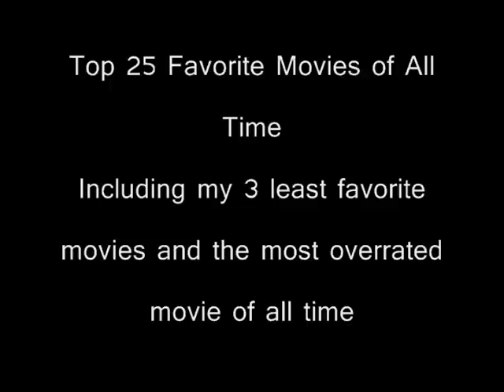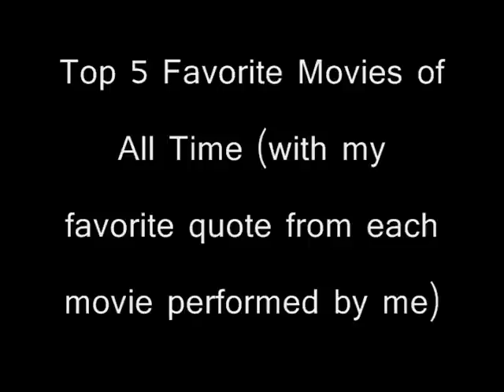Top 25 Favorite Movies of All Time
also includes 3 most hated movies and most overrated movie of all time. Happy Father's Day From Louis Stop Entertainment 2009 was just shot. It will be up on Friday June 19th!